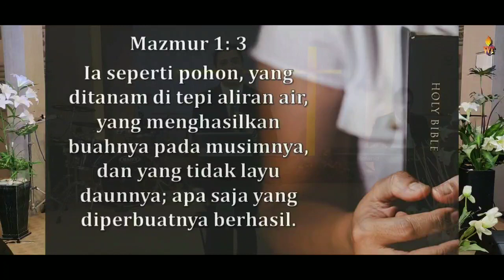"GINOSKO FIRMAN GAYA HIDUPKU"Belajar pada Domba Ps.Bram Soei Ndoen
KUNCI KEPADA KEDEWASAAN PENUH di DALAM KRISTUS

Anda dapat mengikuti Transformational Training Class ACTS University Internasional  Ministries